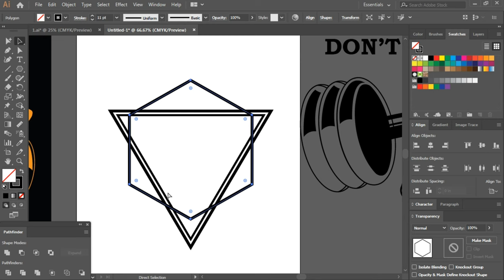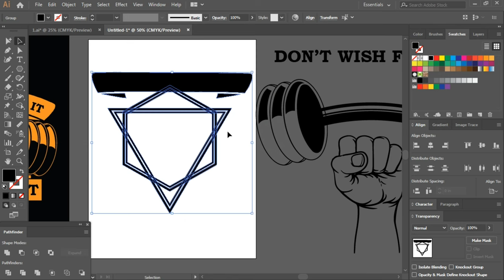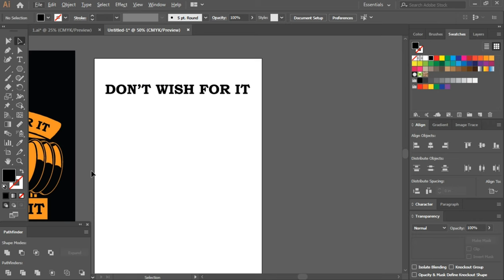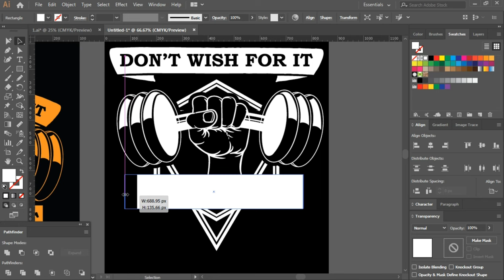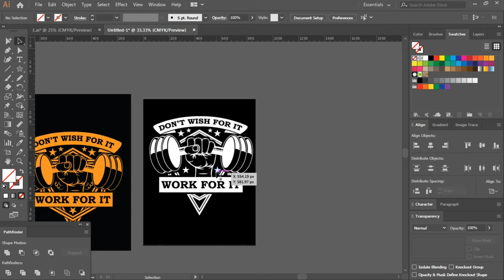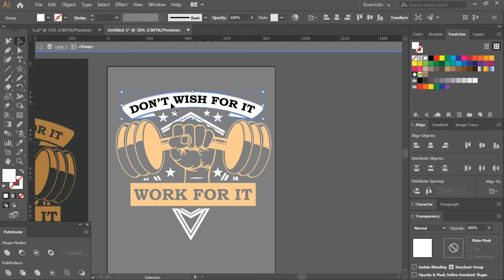Fitness T-Shirt Design In Illustrator Speed Art Tutorial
This is a Fitness T-Shirt design Speed Art Tutorial.  I am using adobe illustrator for this design.
If you want to make a design like this. Contact with me.